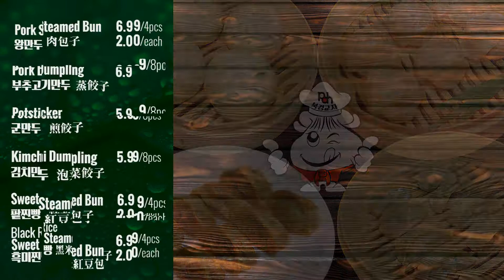Peking Dumpling House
Peking Dumpling House SIgnange TV Menu